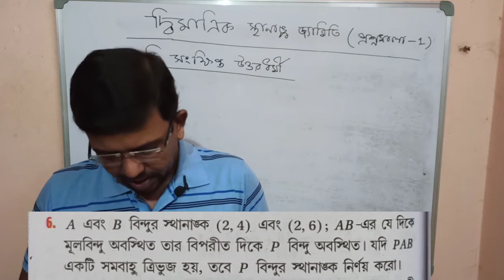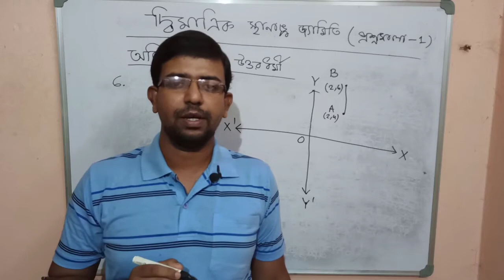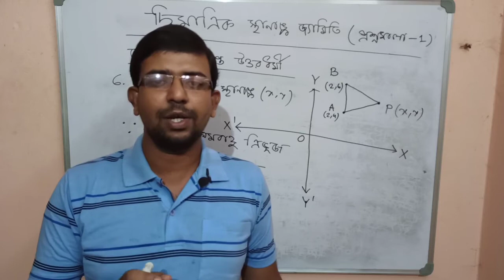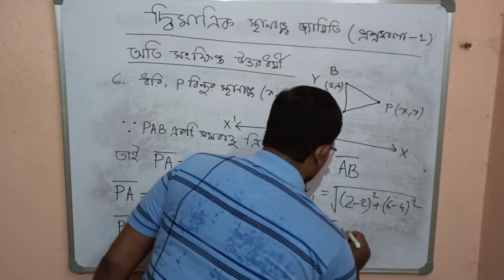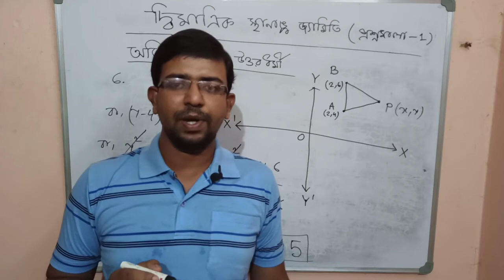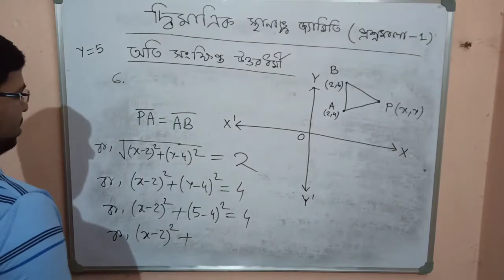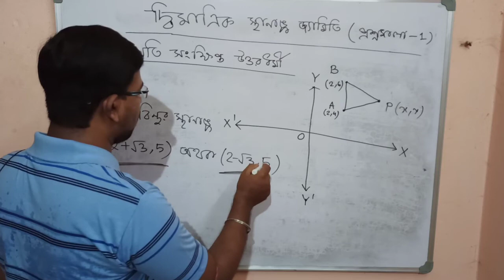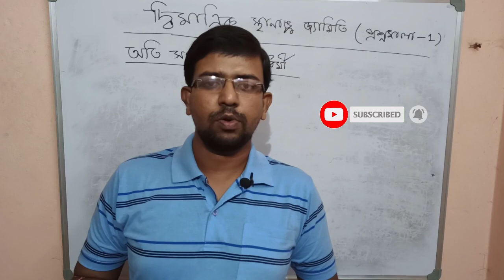04-TWO DIMENSIONAL COORDINATE GEOMETRY(দ্বিমাত্রিক স্থানাঙ্ক জ্যামিতি)| CLASS 11| S N DEY SOLUTION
অতি সংক্ষিপ্ত উত্তরধর্মী
Part-3